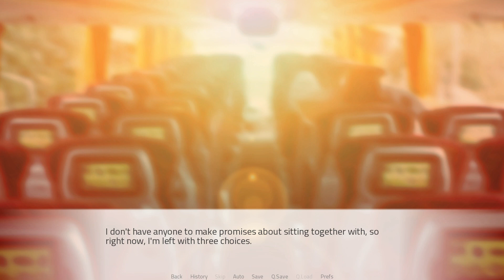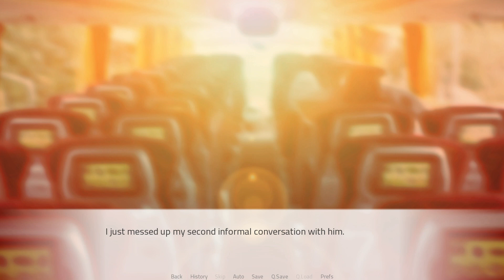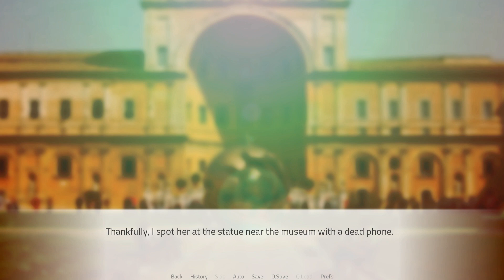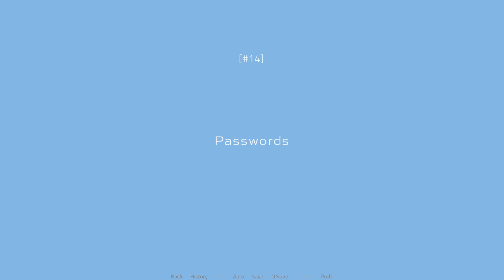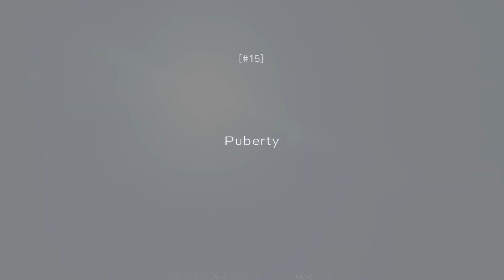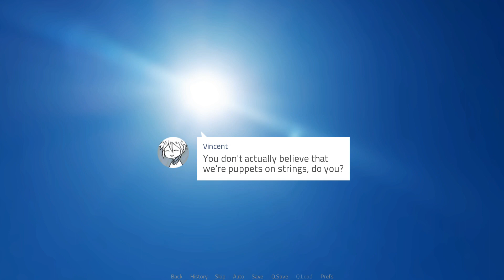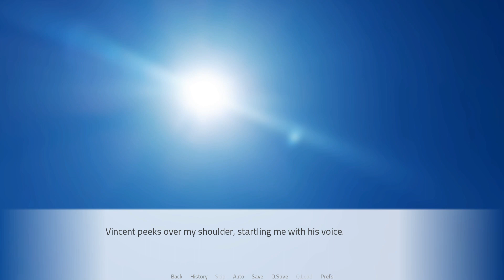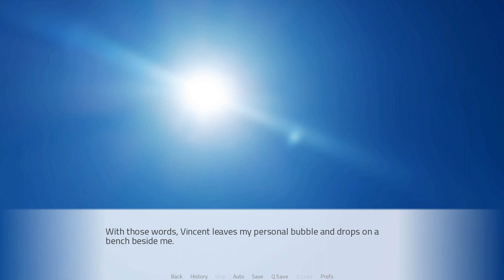Alien Puppeteers From Another World | Hello Charlotte: Heaven's Gate - Part 2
Our world is controlled by alien puppeteers from another world.